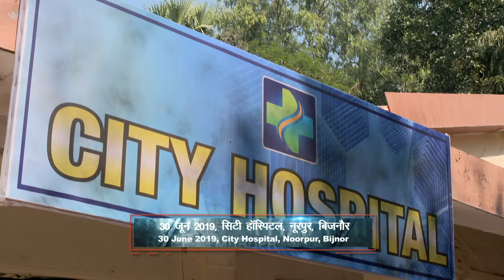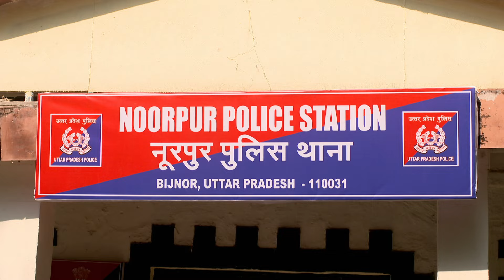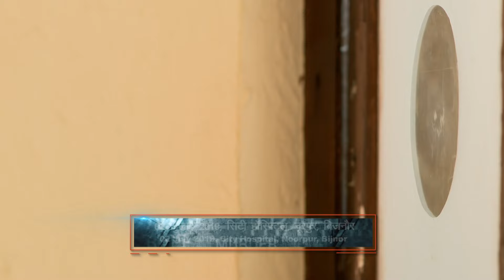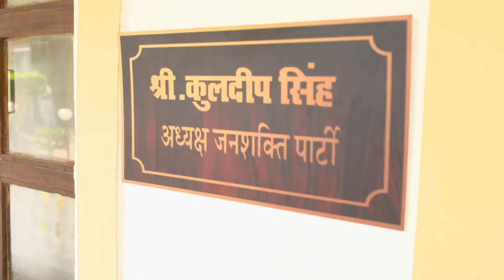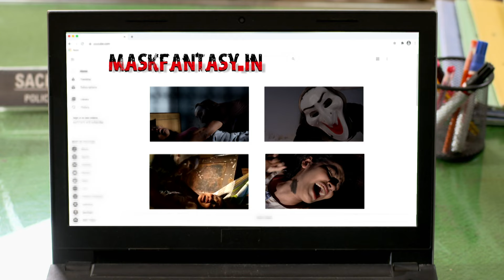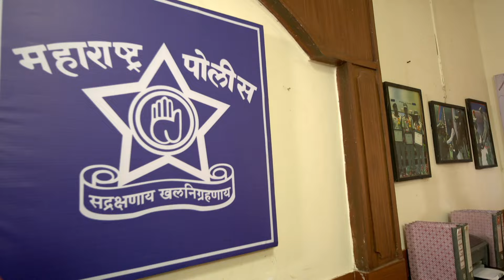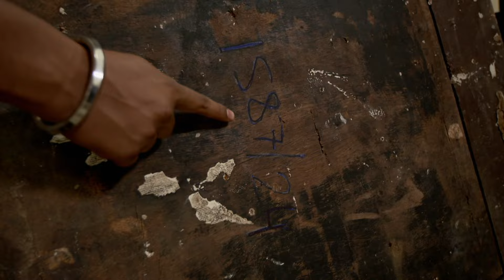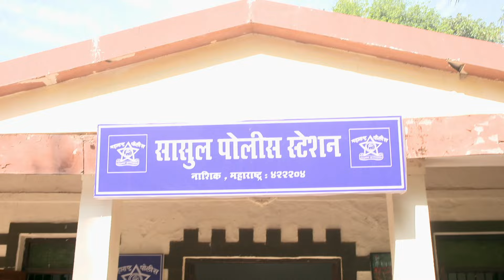क्या Sana का था अपने जीजा से रिश्ता? | Crime Patrol | Crime Patrol 2024